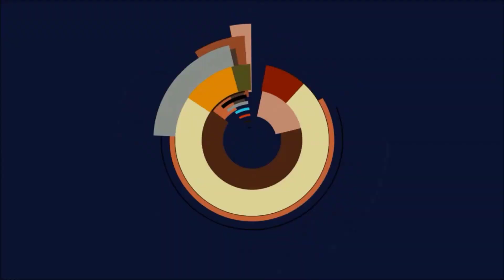There's Poop in my Soup #2 - Achievements am hunten